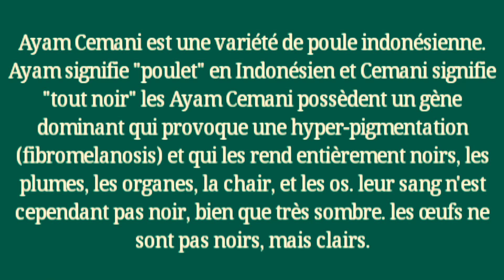Ayam Cemani, (Poulet Cemani), Une poule entièrement noire.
Ayam Cemani, Poulet Cemani, Poule Indonésienne entièrement noire, de la crête aux pattes.
Ayam Cemani coq, Ayam Cemani chair, Ayam Cemani viande, Ayam Cemani œuf,
Ayam Cemani prix, Ayam Cemani poussin, Ayam Cemani asli, Ayam Cemani Bangkok,
Ayam Cemani harga, Darah ayam Cemani, poule lamborghini,
Coq lamborghini, Ayam Cemani chickens, Cemani, Poule, Poulet noir,
Coq, Poule d'ornement, Race de poule,
Poule de race, Poulailler, Truffaut,

Sweety Dove:
Liens pour me suivre sur les réseaux :